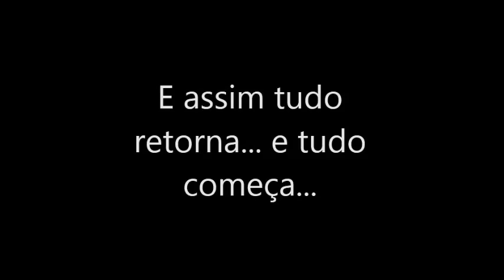Lego Ataque dos Zumbis 1: O Inicio do Apocalipse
Une-se a novos herois na retomada da serie Lego Ataque dos Zumbis, espero q gostem da nova temporada